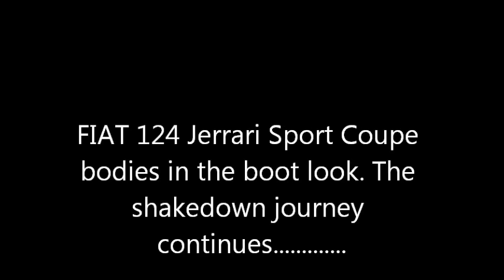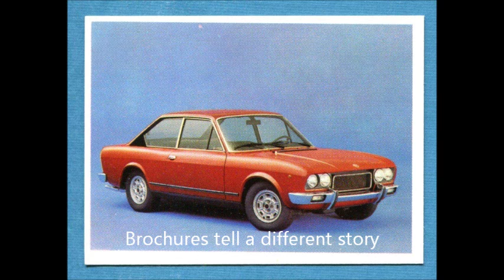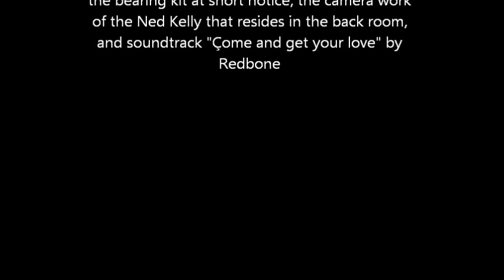Fiat 124 Jerrari Coupe bodies in the boot look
So the shake down journey continues. One step forward and two steps back , but not complaining, just sayin. The pictures tell the story. Dangerous to say we are nearly there with the Sooner. Historically she biffs spanners in all directions and that may just be the case on going with this high maintenance tart. A couple of cosmetic issues to sort, but the pimple on the bum is the gearbox leak and an extraction for the fix is the only option by the looks. Then its just a dose of global warming and we are off. Thanks to our in house Bushranger Ned Kelly for the camera work and Redbone for their 1974 hit "Come and get your love" Enjoy !